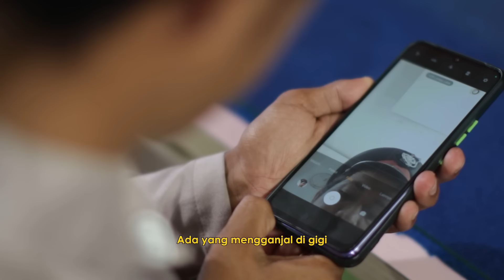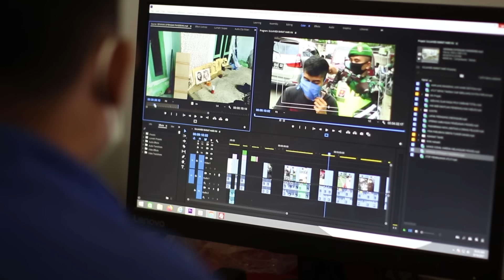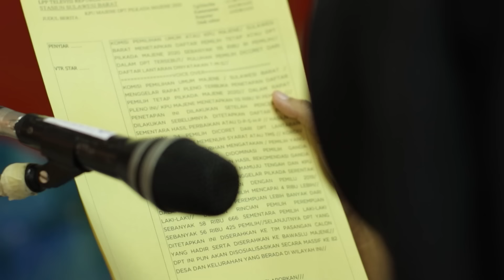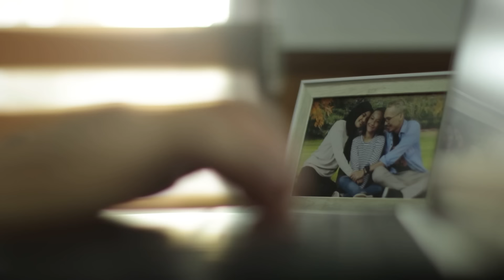"ADAKAH" The Series Episode 3- "Dejavu"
Genre : Drama-Comedy-Sosial Issue